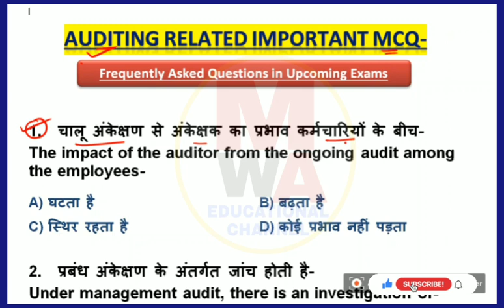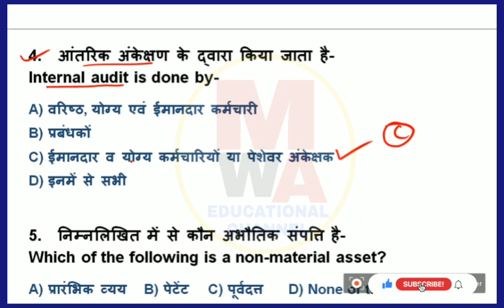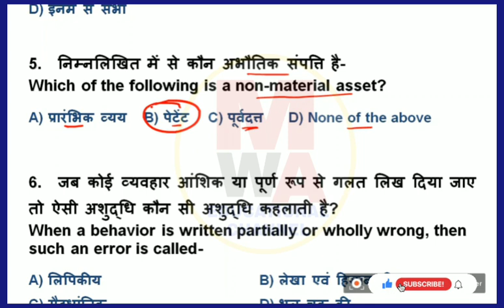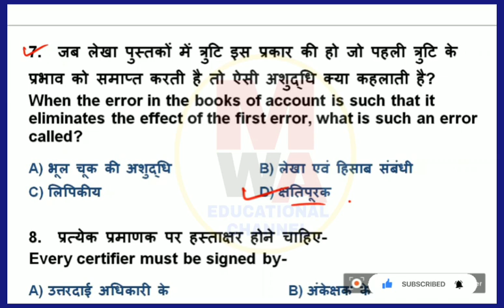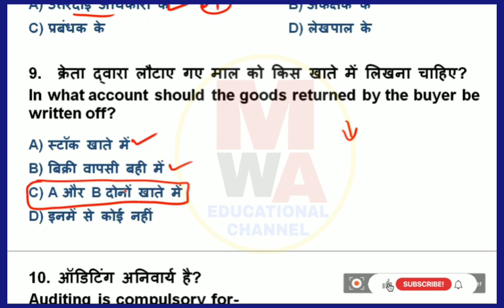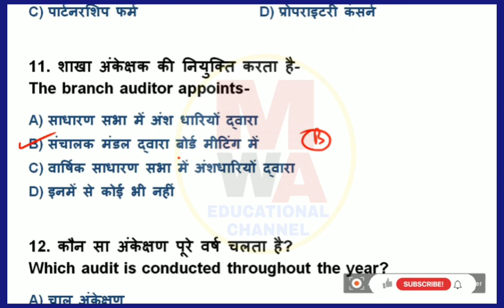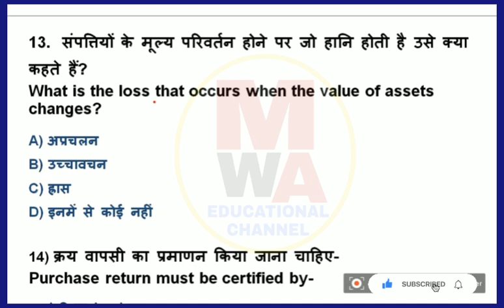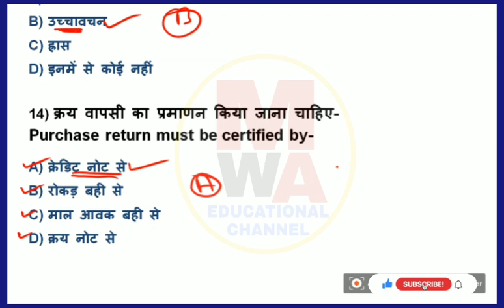Auditing Related Important MCQ, Audit MCQ, Ankeshan, Auditing se related prashn, Audit Questions #05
Tags --

Auditing Mcq
Commerce related Questions
Audit questions and answers
ankeshan ke prashn
Audit questions for all competitive examinations
Commerce Questions in english
Accounts Top questions 2020
Account clerk exam questions
Uppcl lekha lipik 2020 questions
Best channel for Uppcl exam
Uppcl accountant ke liye best channel
Uppcl account clerk privious year paper
lekha lipik privious year question paper
Bahi khata tatha lekha shastra
Commerce examinations
commerce for bpsc assistent audit officer exam